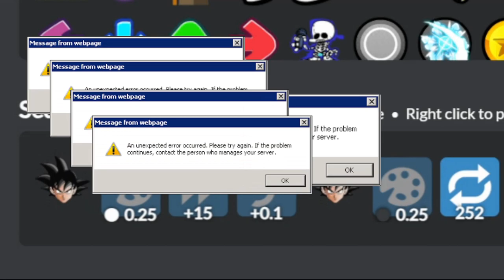Thirty Dollar Ultra Instinct Particle accelerator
Epilepsy and volume warning